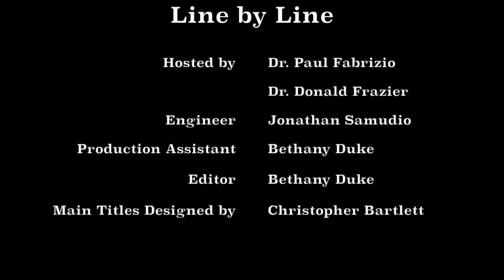Constitution Line by Line: Amendment 6f- Exclusionary Rule